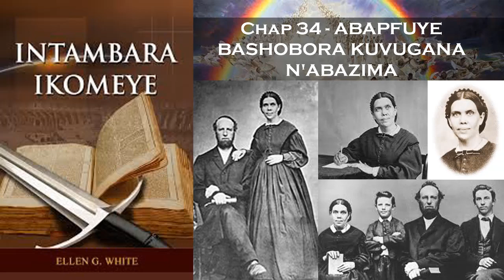Oasis TV ~ INTAMBARA IKOMEYE - Ep. 34 - ABAPFUYE BASHOBORA KUVUGANA N'ABAZIMA